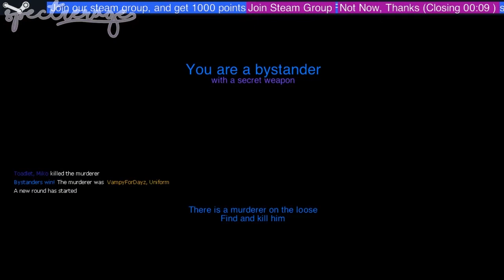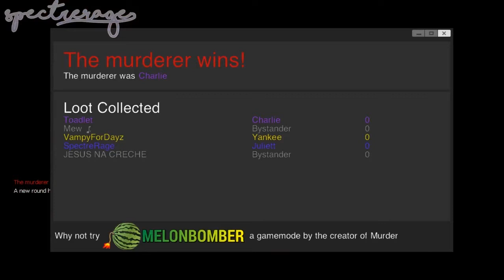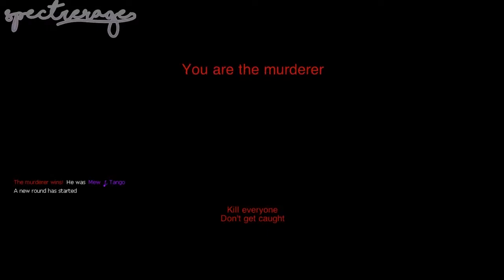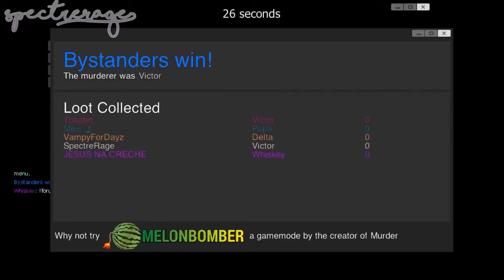| MURDER with Friends | FACE MASKS AND HATS | Pt 2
♥ Read Me ♥

Note: I have never played Gmod prior to this moment. So I was noob.

Interested in a Maker Partnership?